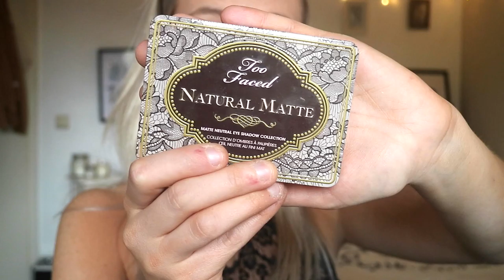GLAM MAKE-UP LOOK | 3 different looks with 3 lipsticks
Hi peeps, ik heb nog eens een make-up tutorial gemaakt met 1 basis glam look maar dan in 3 different ways! Als final touch kan je kiezen tussen 3 lipsticks, die je look meteen helemaal veranderen. En dat allemaal door gewoon een andere lipstick kleur! Laat me zeker weten wat jullie hier van vinden ennn.

Welke look vind jij het leukst? Welke type past het beste bij jou? Ben je eerder voor de brave nude lips of ben je liever lekker edgy met de dark lips?

Laat me zeker weten & ideetjes voor de next video zijn ook altijd welkom! X

-xoxo- LOTS OF LOVE & SEE YOU SOON!

Movie made with Final Cut Pro